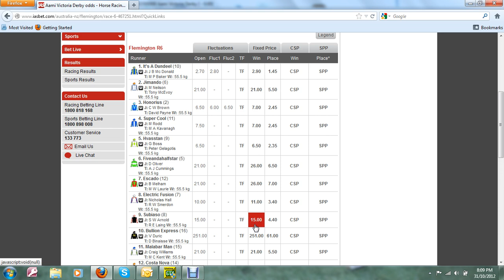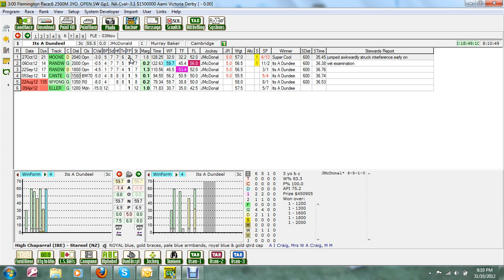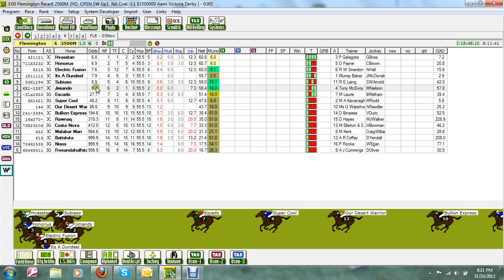FlemingtonDerby Day 2012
VRC Derby Preview 2012, Flemington Spring Racing 2012